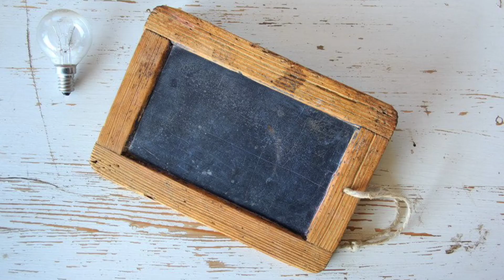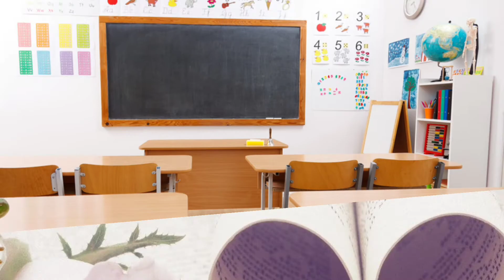SUPERMINDS PET SHOW Where's the spider?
Sow:91
Skills: Listening

Where's the spider?

Is it on the desk?
Is it in the desk?
Is it under the chair?

LUNCHTIME🥕🥪🌽🥦🥒🍕
🌹MADAM SYUHADA YTC🌹
With reference scheme of work

1. Sow lesson 118 INTRODUCING THE FOOD

3. Malaysian food- I like, I don't like

google form quiz

5. Sow lesson 123
Reading cheese sandwich recipe.

10. Lesson 147 what's in the monster sandwich

11.Lesson 140 little red riding hood

12. Lesson 132
How much is how much are

Google form

13. Lesson 143
Find out what the pupils spend

15. Lesson 149
Healthy and unhealthy

Quiz

Recently added

Vocabulary pet show, quiz time, based on DSKP

LUNCHTIME Listening skills, numbers and shopping list.

😃More videos will be added soon. InshaaAllah.

😃You have got my permission to share to your students.

🌈MODULE topic at school to lunchtime with BM instructions and notes

✍If you need more resources, join in telegram group @year1englishmaterials